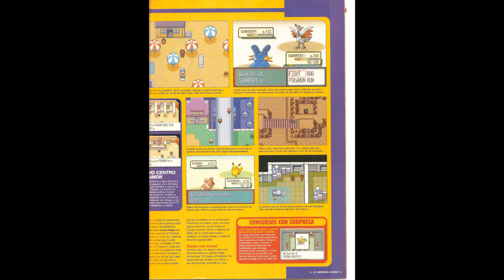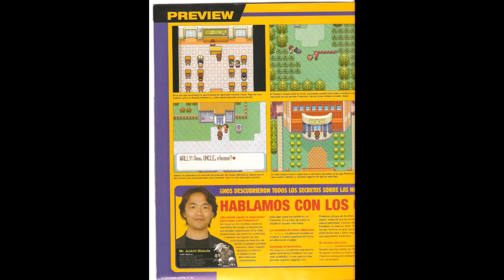SCANS DE LA LLEGADA DE RUBI Y ZAFIRO DE GBA A ESPAÑA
MAS NOTICIAS DE LOS VIDEOJUEGOS EN EL CANAL